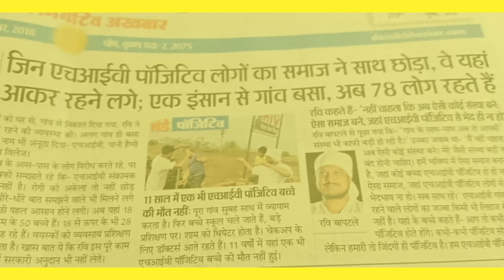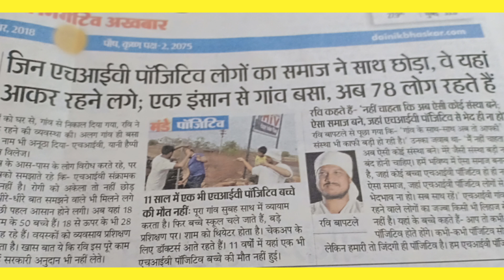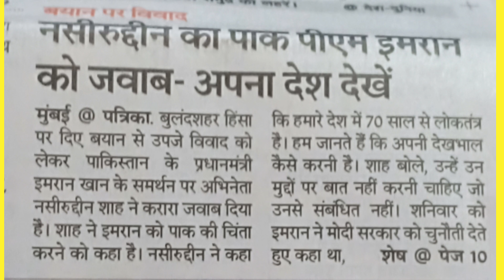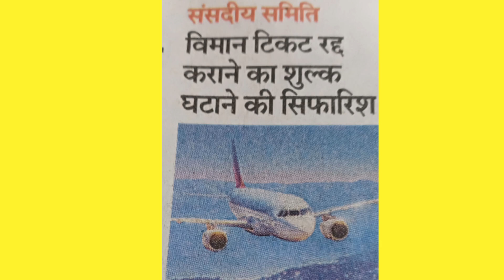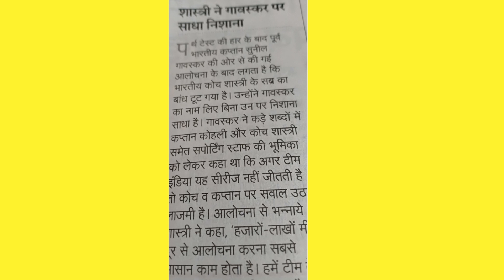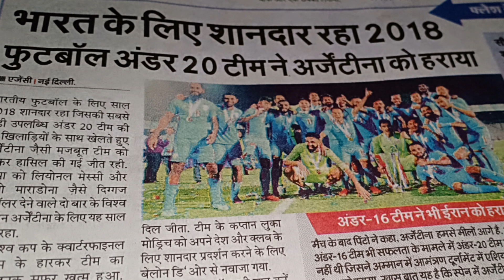Today Breaking news !! आज 24 दिसंबर मुख्य समाचार, 24 December PM Modi Petrol, GST, Bank, Jio, PC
Today Breaking News ! आज 24 दिसंबर के मुख्य समाचार, 24 December PM Modi Petrol, GST, Bank, Jio, PC - Today Breaking News ! आज 24  दिसंबर के मुख्य समाचार, 24 December आज के पेट्रोल डीजल के भाव और आज के सोने चांदी के भाव भी जानिए आज सुबह सुबह की सभी ताजा बड़ी खबरें में PM Modi Petrol, DL, Bank, Railway - A TO Z News ke mukhya samachar tr

Thanks For Wtching This Video